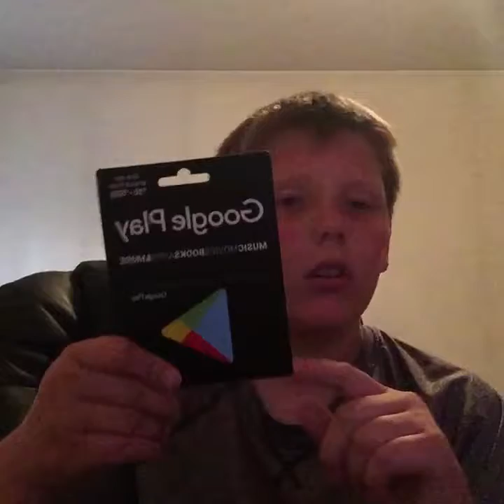I'm back | explaining everything that happened